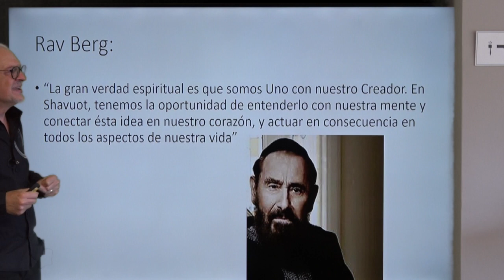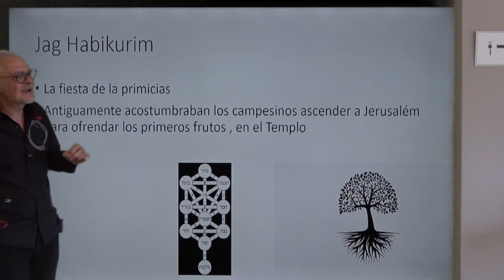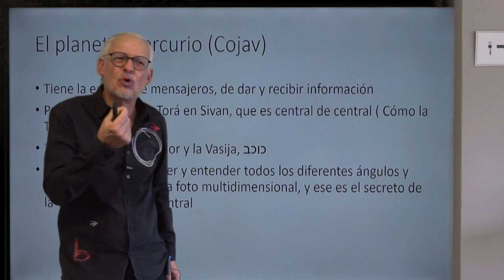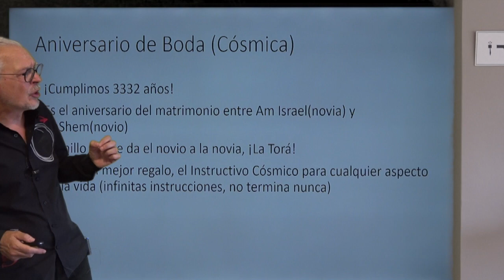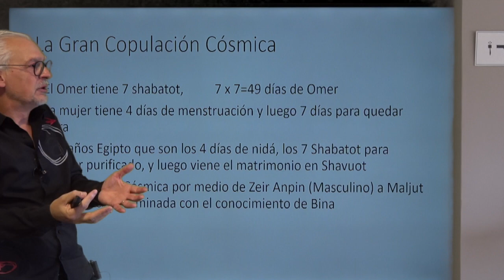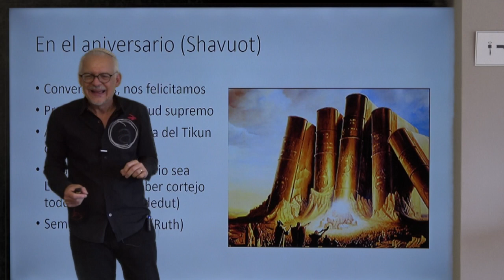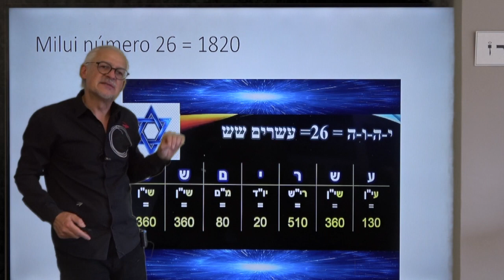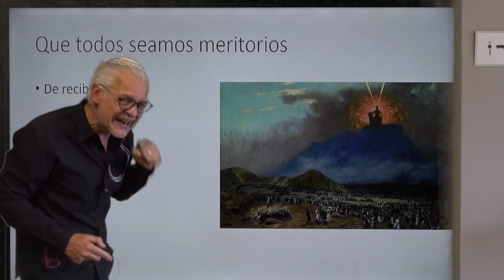Shabuot bajo la lupa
Este vídeo trata de: Shabuot bajo la lupa